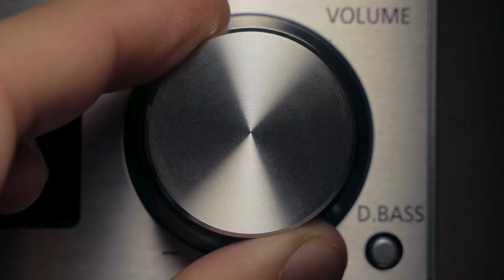10 sencillos GESTOS que harán FELIZ a tu perro (el #10 lo amarás)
Descubre cómo hacer feliz a tu perro con estos 10 consejos esenciales sobre cuidado, amor y juegos. ¡Un corazón contento es un perro feliz!